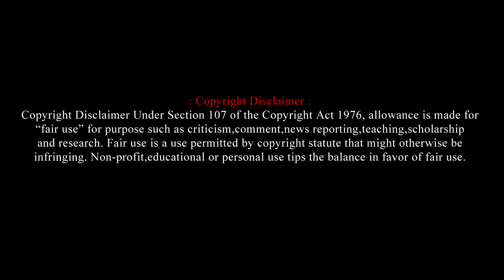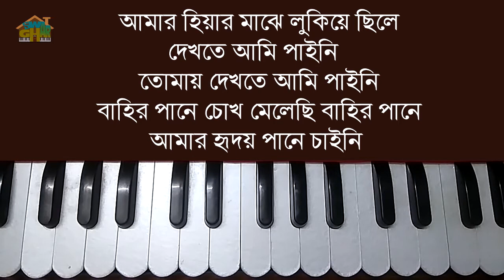Amar hiyar majhe Harmonium lesson by Tumpa | Swar Ghar Harmonium Class